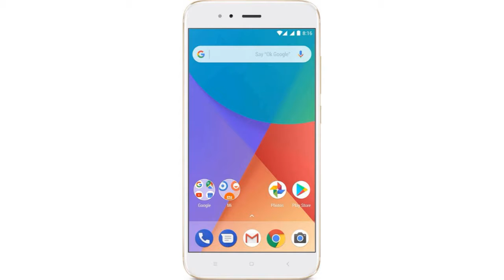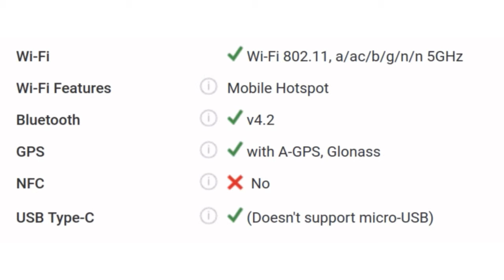Xiaomi Mi A1 Mobile Detail Specification